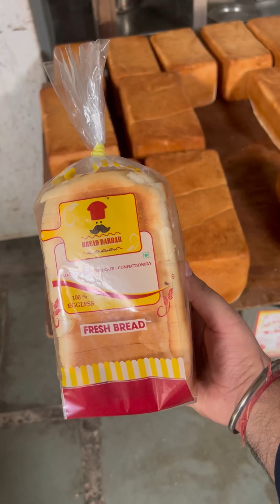Fresh Bread Making Complete Process In The Bakery | Indian Street Food